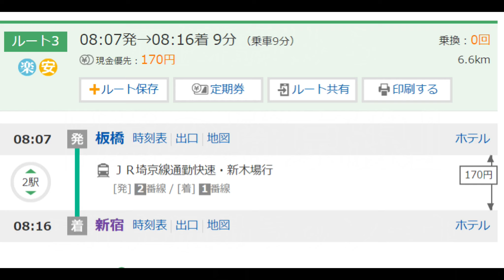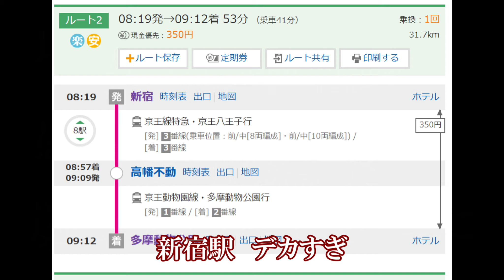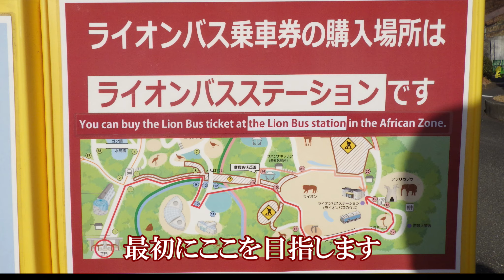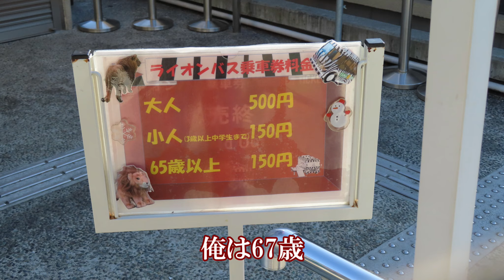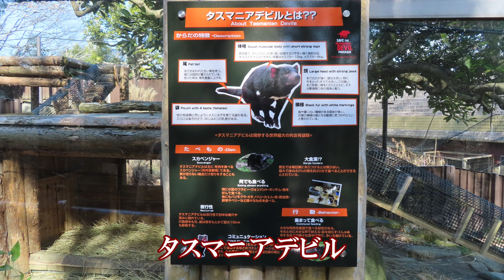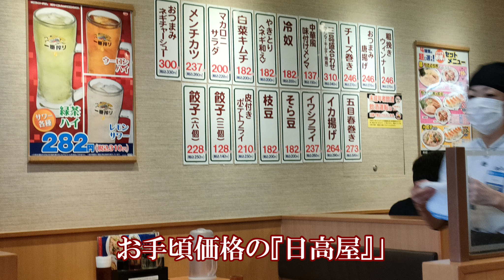多摩動物公園 新宿駅から50分 自然豊かな園内を生き生きと動き回る動物達 放し飼いのライオンにビックリ【東京都】2023 01 19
人間を見ているより　動物達に癒やされます
多摩動物公園の広い園内を生き生きと動き回る動物達を見ていると日頃の疲れも吹き飛びます
岩手の人はJR埼京線を『魔の埼京線』と呼んでいますよ
前夜宿泊したアパホテル　板橋駅から新宿駅までのJR埼京線　田舎から来た身には辛かった　超満員の電車がホームに入って来るがこれに乗らなきゃならないのか　ザックは背中に背負うのは禁物　腹の前に持ちましょう　そして背中でドンドンと車内に押し込むのです　更に新宿駅で迷ってしまった　以前にたまに京王線を利用していたのであるが　コロナでしばらくぶりに来たら　乗り継ぎがわからなくなってしまいました